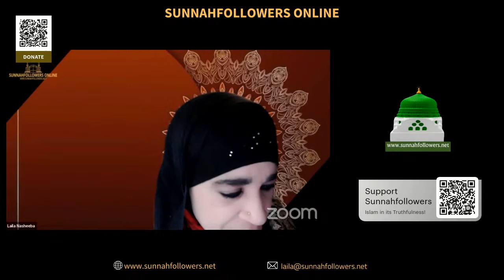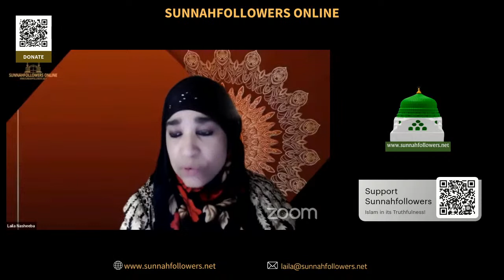7/14 - Ask sis Laila Live Show Episode 22